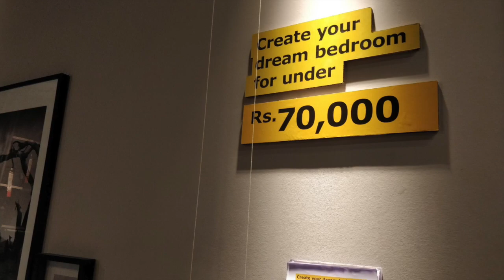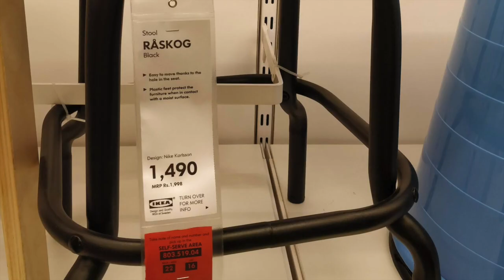My visit to IKEA Store | Hyderabad | Largest Furniture Store In India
IKEA is the largest furniture store in India which is providing designer furniture at reasonable rates. You can design your dream home within budget.

Timings:
The store will be open from 10 AM to 11 PM. As there is heavy floating of people to the store better timings will be weekday afternoon's.

Let me know if you need more information, I will be happy to provide :)